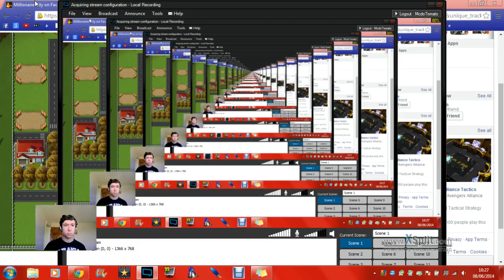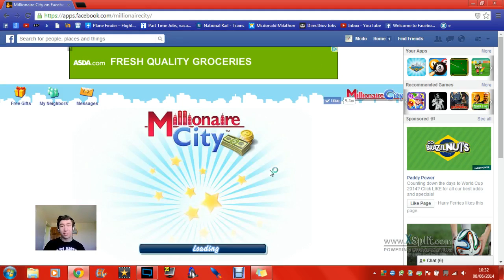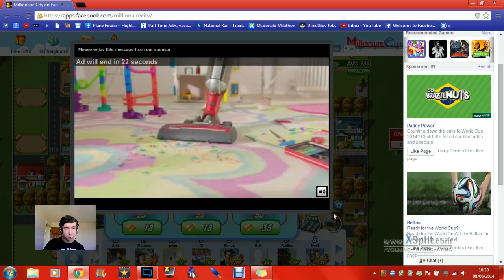Let's Play Millionaire City on Facebook - Part 8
Part 8 of Millionaire City on Facebook! If you would like to play along just search Mcdo Tomato on Facebook and send me a request :)